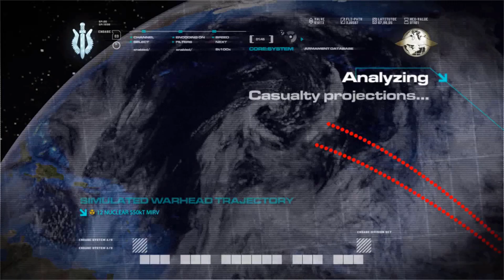Call Of Duty 4: Modern Warfare - All In (PC)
Call Of Duty 4: Modern Warfare - Act #3
Mission #18: All In